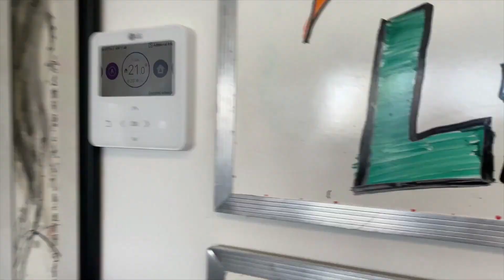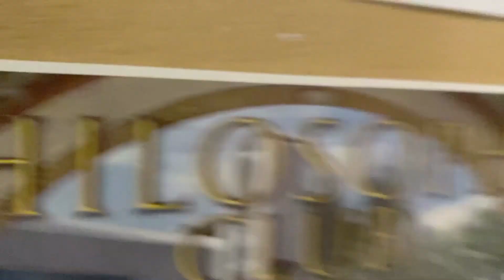73 Questions with Corpus Christi College Students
At the end of the Winter 2022 term, students took a break from their day to answer 73 questions about being a student at Corpus Christi College - from their favorite classes to their best tips for other students.

00:00 - Introduction
00:10 - Sawyer
01:10 - Anthony
03:11 - Maria
05:02 - Emma
06:20 - Annika
07:05 - Mercedes
08:07 - Are you happy you chose Corpus?